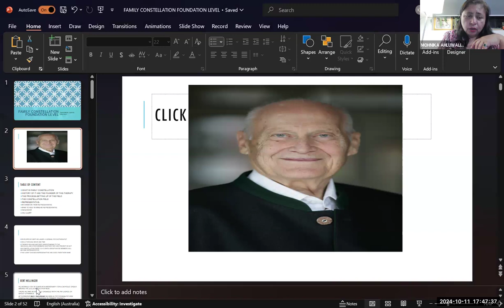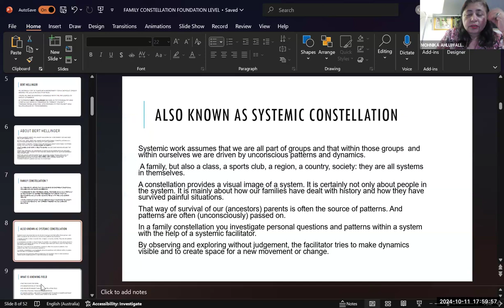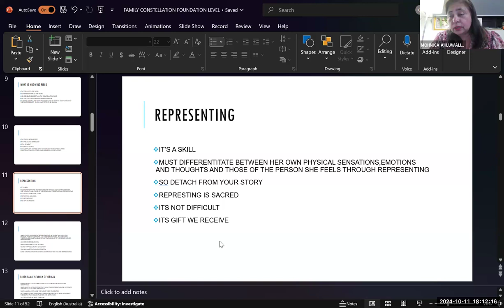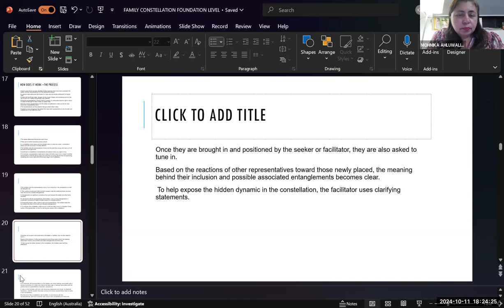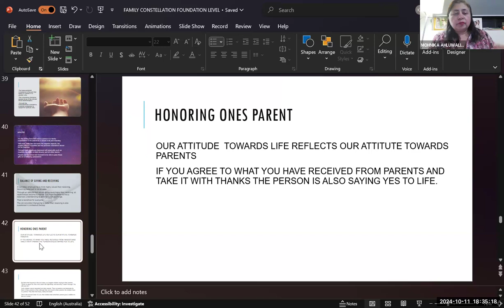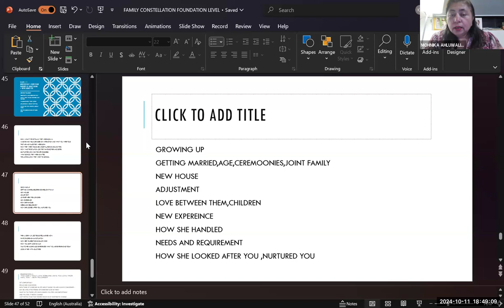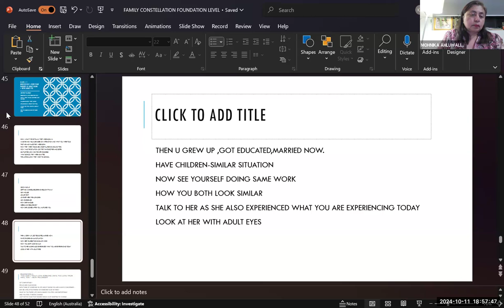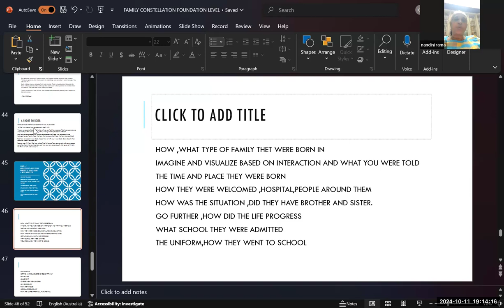Class : 01 Family Constellation Foundation Level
Enroll Family Constellation Foundation Level

Course Details
✅ Duration -2 month course
Get:
👉Live Classes

Family Constellation Foundation Level
Course Content

📖Introduce the Principles of Family Constellations
📖Learn key components:
👨‍👦‍👦Family History,
The Family Soul,
 💕Orders of Love
☯Function of Conscience
🫂Belonging & the balance of Giving and Taking
🗣Use of specific Systemic Core Sentences
Reveal the entanglement
🙏🏻Move  in harmony with your ancestors
as you re-experience the flow of support and love from previous generations
Movements of the Soul
🌝Developing mindfulness
Family of Origin
☑Personal Constellations
🔳Experience this phenomenological approach through being a representative
🙏🏻Address issues such as adoption, abuse, illness, belonging and much more

Please subscribe to the channel for updates on Astrology, Lal Kitab Astrology, Numerology, Tarot card , vaastu , Akashic records, crystals, Lama Fera and healing-related Courses. and click the notifications bell to keep getting instant notifications when new videos are uploaded.